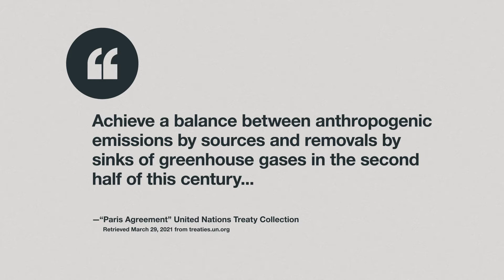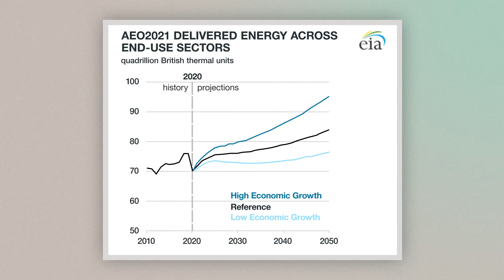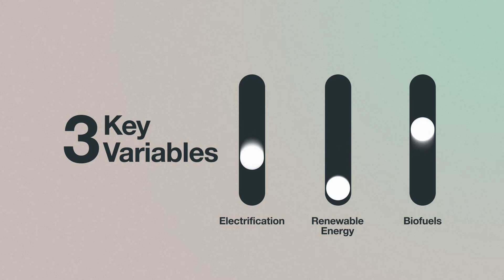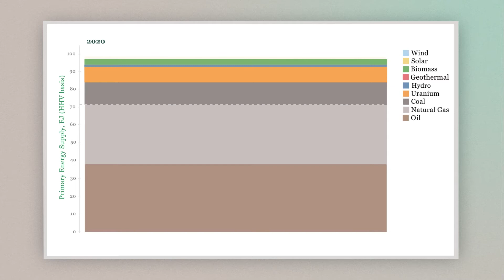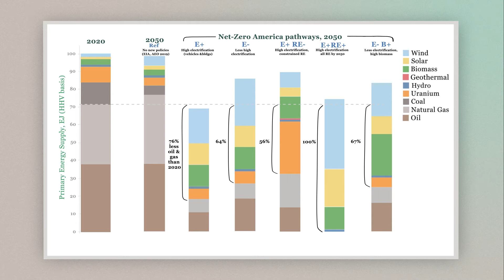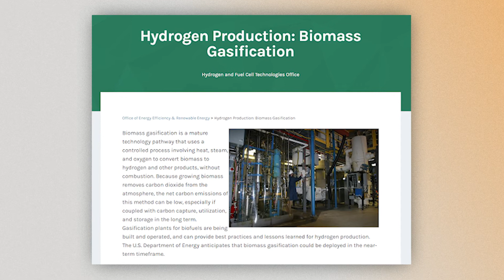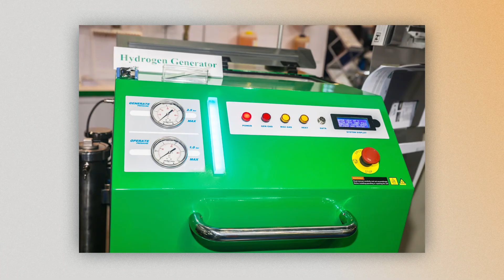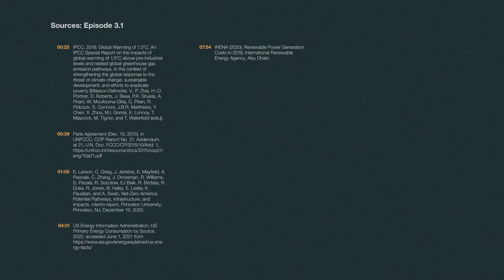Net-Zero by 2050 | Climate Now Ep. 3.1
Pledges to achieve “net-zero” emissions are proliferating from companies and countries alike. However sincere these commitments may be, they rarely include specific plans to achieve that ambition.

The Net-Zero America Report from Princeton University provides a roadmap for how we might achieve net-zero emissions in the United States, including five specific paths and the conditions these scenarios must meet.

We spoke with Dr. Eric Larson, lead author of the Net-Zero America Report to better understand these pathways. Watch now to learn how the US might achieve net zero emissions by 2050.

Chapters:
00:00 - Where did the net-zero by 2050 target come from?
01:33 - Princeton University's Net-Zero America Report
03:00 - The 3 Key Variables for Net-Zero Pathways
03:55 - 5 Pathways to Achieving Net-Zero Emissions in America
06:30 - 6 Pillars to Support the Transition to Net-Zero
06:48 - 1 - Efficiency and Electrification
07:40 - 2 - Clean Electricity
08:45 - 3 - Zero-Carbon Fuels
09:50 - 4 - Carbon Capture and Storage
10:10 - 5 - Non-CO2 Emissions
10:30 - 6 - Enhanced Land Sinks

Who is Climate Now?
Climate Now is an educational multimedia platform that produces expert-led, accessible, in-depth podcast and video episodes addressing the climate crisis and its solutions, explaining the science, technologies and key economic and policy considerations at play in the global effort to decarbonize our energy system and larger economy.

Transcript:
In 2018, the Intergovernmental Panel on Climate Change, known as the IPCC, consisting of professional scientists from around the world, released a special report saying that limiting warming to 1.5 degrees – well below 2 degrees Celsius – is critical to avoid the most catastrophic effects of climate change. The words of the Paris agreement state that in order to achieve this long-term temperature goal, the signees of the agreement will aim to “achieve a balance between anthropogenic emissions by sources and removals by sinks of greenhouse gases in the second half of this century…”. This balance between emissions and sinks is known as net-zero emissions.

As a result of already increasing threats from climate change and pressure from activists, investors, and employees, major corporations across many economic sectors have pledged to transform their business operations so that their CO2 emissions are net-zero by 2050. The list of companies making these pledges is long and growing fast, and it features many surprising names like Shell and BP, along with various material and airline companies. While corporate pledges are generally good, there’s a very wide range of rigor and scientific planning behind them. And some are clearly more fluff than substance, which we will get into in another episode. But what will it actually take Countrywide to reach net-zero in 2050 in the United States? Can we really do it using existing technologies, given our vast demand for energy in this country?

To address this question, this episode takes a deep dive into the recent Princeton University Net-Zero America report. In 345 slide deck pages, full of accessible charts and tables and explanations, this report provides the most comprehensive study yet on potential pathways to reaching net-zero in America. It is more-or-less a blueprint to inform political, business, and societal conversations regarding the opportunities and the challenges involved. We spoke with one of the lead authors on the Net-Zero report, Dr. Eric Larson.

Dr. Eric Larson:
The basic approach was to start with energy service demand projections that are sort of official projections of where we expect to go as a country. Energy service demands means things like vehicle miles traveled, square footage in buildings that’s heated and cooled, tons of steel that we make, and other industrial outputs. Those are the services that we want from energy, how we deliver those services depends on how we structure our energy system. Today, it’s largely dominated by fossil fuels to get those services done. We took the projections of the US Energy Information Administration, and then we said, how are we going to meet those demands? And we set up our modeling. It optimizes the mix of technologies that are available to the model and minimizes the cost of the overall energy system over the whole transition.